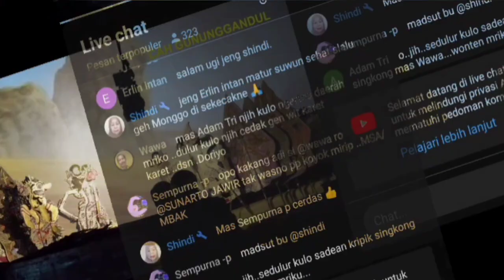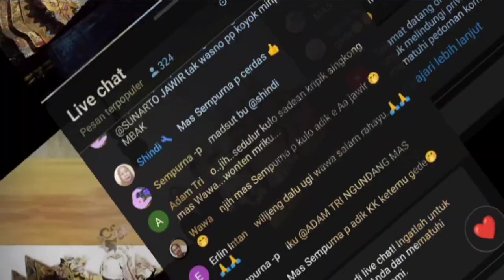bagong Petruk lucu sekali ‼️wayang kelir pemandangan 2D